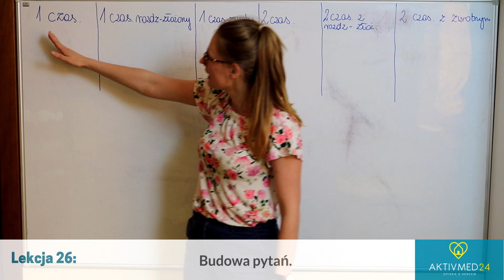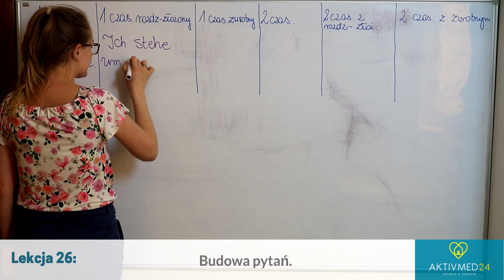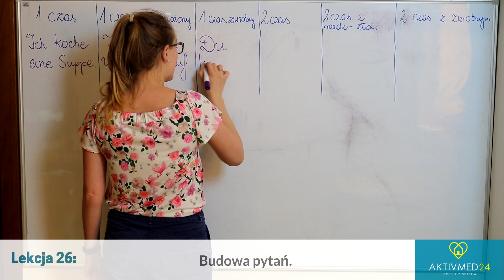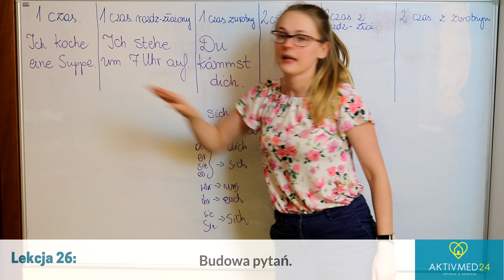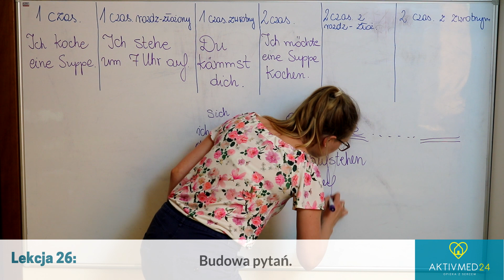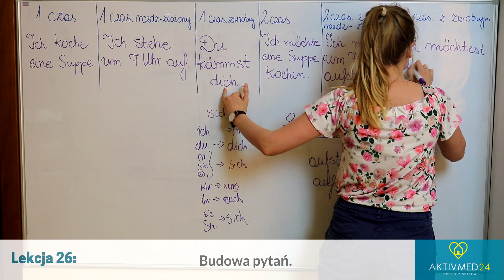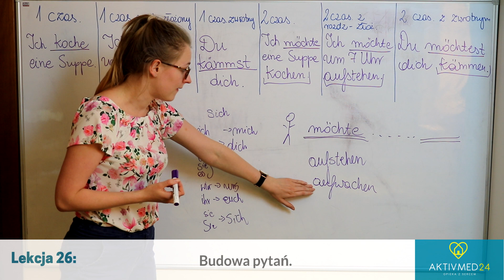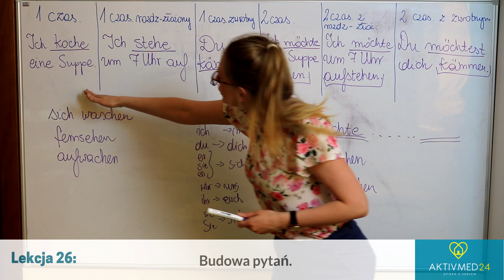Niemiecki dla opiekunek, lekcja 26: budowa zdań z 1 i 2 czasownikami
1 czasownik
1 czasownik rozdzielnie-złożony
1 czasownik zwrotny
2 czasowniki
2 czasowniki w tym 1 rozdzielnie złożony
2 czasowniki w tym 1 zwrotny
Ich koche eine Suppe.
Ich stehe um 7 Uhr auf.
Du kämmst dich.
Ich möchte eine Suppe kochen.
Ich möchte um 7 Uhr aufstehen.
Du möchtest dich kämmen.